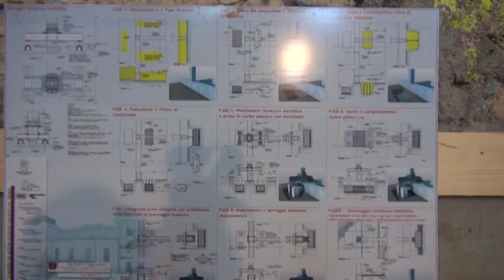Cantiere Emiciclo: bilancio a 100 giorni dall'inizio dei lavori.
Visita questa mattina nei locali del consiglio regionale e dell'ex edificio Gil. Tutte le modifiche e le tempistiche dei lavori nel servizio